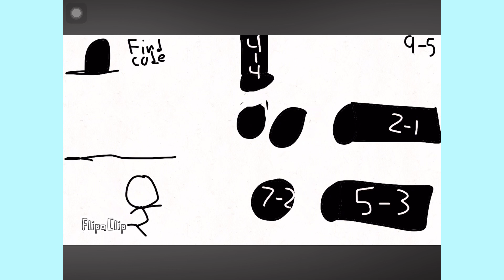3 black vs obby 1/2! 🥳3️⃣😂